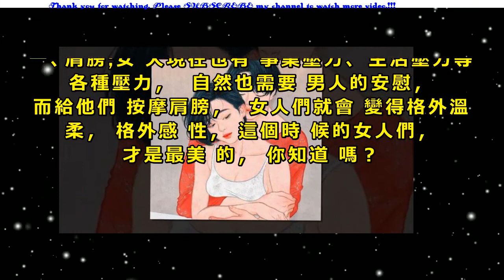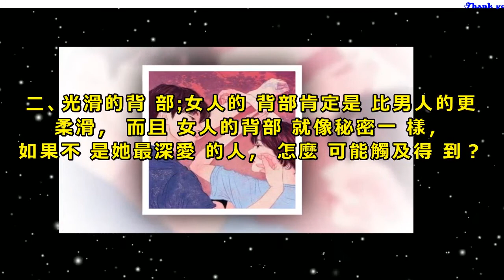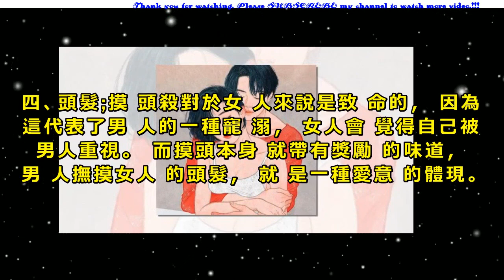男人要明白，女人最愛被男人撫摸4個部位，一般的女生都受不了！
當我們追女生或者要和女生出去約會的時候，往往過分注重言語的表達，為套路而套路，往往忽視了一個必殺技：身體接觸。
女人是天生都是敏感的，她們非常渴望得到喜歡的人的撫摸，以下是總結出來的4個敏感部位，靈活運用，能夠讓你們的關係再進一步；男人要明白，女人最愛被男人撫摸4個部位，一般的女生都受不了！